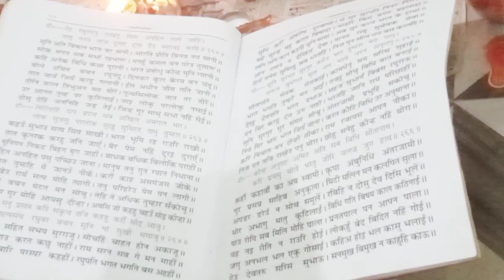ठंड तो कभी धूप तो कभी बारिश मौशम भी फिरकी ले रहा है🤣🤣tasty dhokla recipe😋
Aap log video ko pura dekhna bahut hi achha vlog hai to ise miss mat karna...